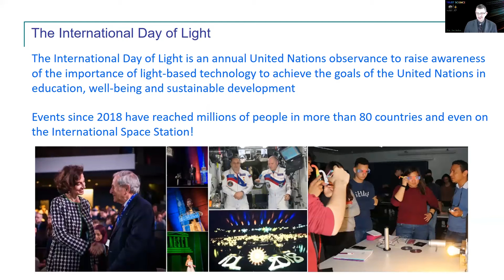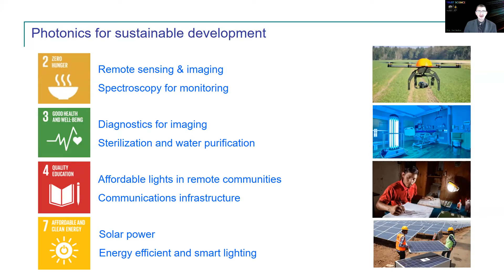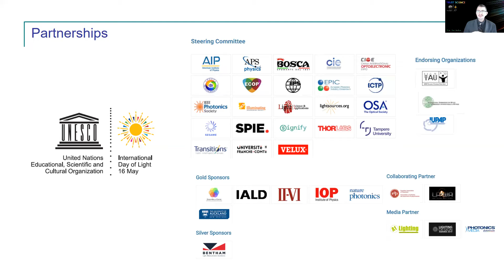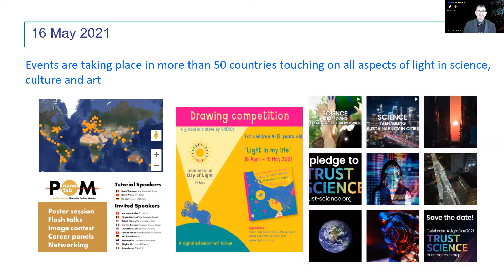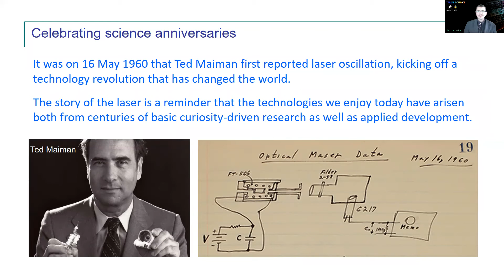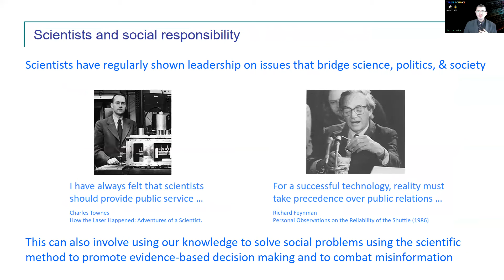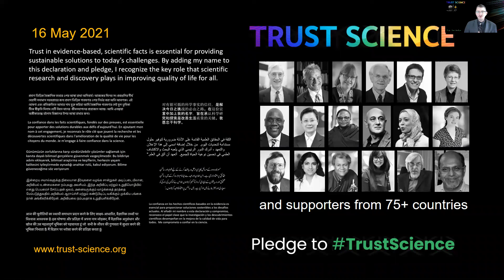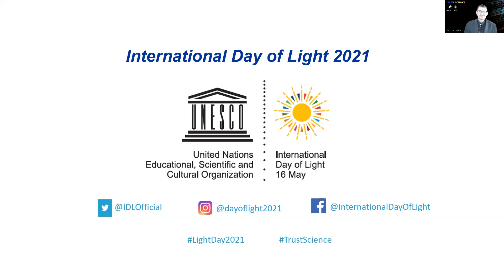Introduction of John Dudley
Tuan Vo-Dinh is the director of the Fitzpatrick Institute for Photonics at Duke University. John Dudley is professor physics at Université de Franche-Comté.